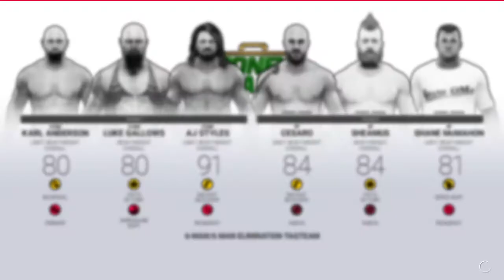WWE 2K19 the bar sheamus and cesaro and shane'o'mac settle things in the wrestling ring